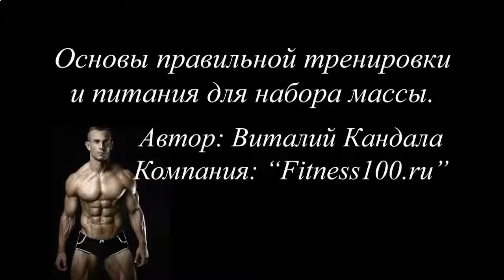КАК ДЕЛАТЬ ПРОТЕИНОВЫЙ КОКТЕЙЛЬ С ПРОТЕИНОМ